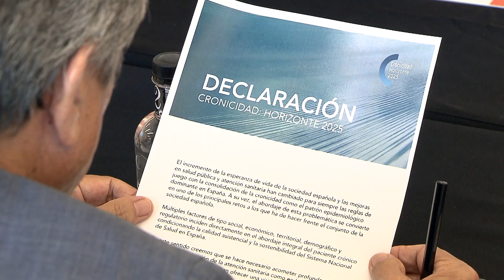Cronicidad Horizonte 2025 apuesta por una perspectiva multidisciplinar en pacientes crónicos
El incremento de la esperanza de vida y las mejoras en salud pública han consolidado la cronicidad como un patrón epidemiológico dominante en España.
Representantes de las principales entidades sanitarias y sociales se han reunido en la plataforma ‘Cronicidad Horizonte 2025’, cuyo objetivo es fomentar políticas dirigidas a la mejora de la calidad asistencial de los pacientes crónicos.
Uno de los principales consensos es abordar la problemática desde un enfoque multidisciplinar.
En la declaración conjunta apuestan por promover programas de prevención, reforzar el papel del paciente crónico como eje de la gestión clínica o garantizar un trato personalizado y humanizado.
Otro de los retos es potenciar marcos de confianza entre profesionales sanitarios y diseñar estrategias colaborativas que aborden de forma integral la continuidad asistencial.
‘Cronicidad Horizonte 2025’ aboga por sensibilizar a la opinión pública y acometer profundos cambios en la organización de la asistencia sanitaria para ofrecer una visión de 360 grados del paciente crónico.